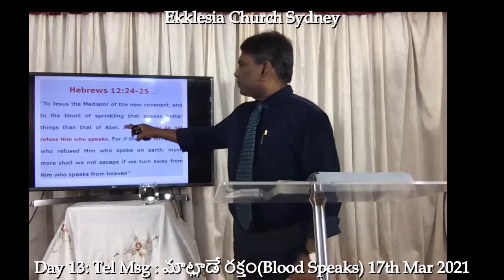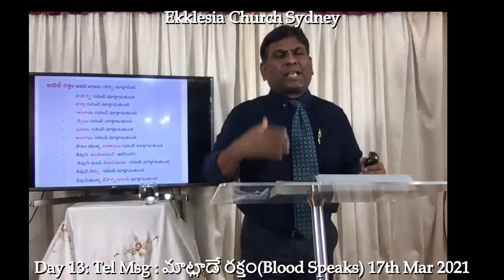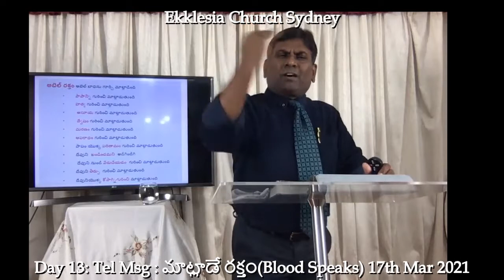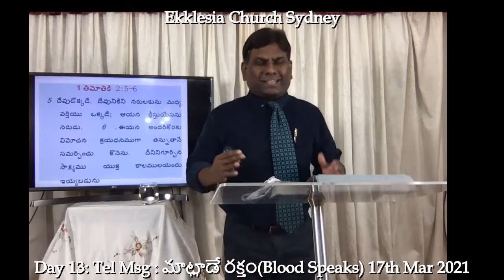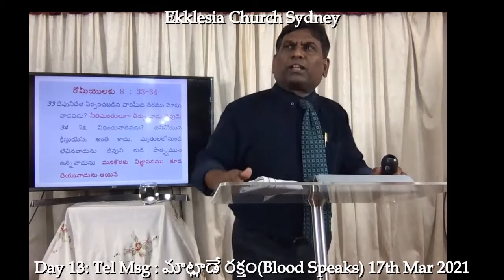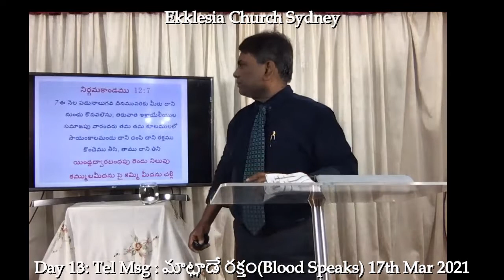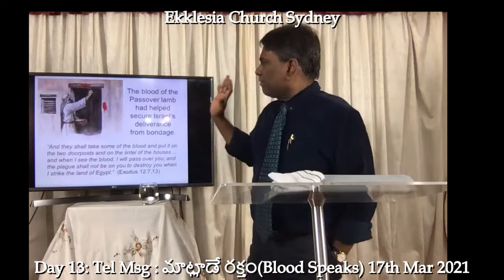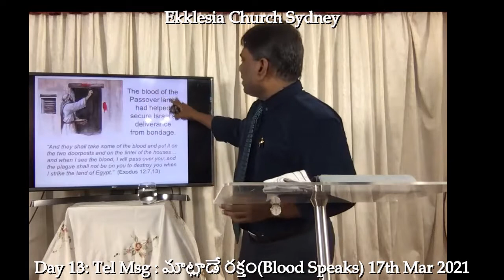Day 13: Tel Msg:మాట్లాడే రక్తం (Blood Speaks) - Dt 17th Mar 2021: Cross & Crown Special meetings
Join us Live at Ekklesia Church Sydney -Australia every Sunday Morning!
The Blood that speaks better things than the blood of Abel... His blood speaks for you in every thing and all things in your life...
May the Lord bless you as you listen to this word.